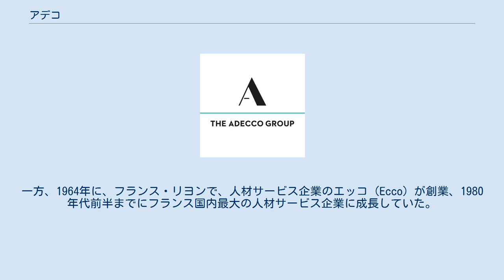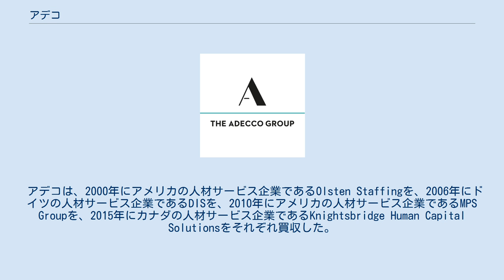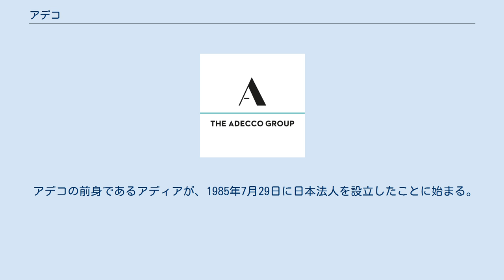アデコ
アデコ（英: Adecco Group）は、スイスに本部を置く総合人材サービス企業。
世界60を超える国に5,000を越える拠点があり、3万4,000名を超える社員がいる。
売上高は日本円で3兆円超。
 1957年に、スイスのフランス語圏に位置するローザンヌで、人材サービス企業のアディア（Adia）が創業、以降、北米やオセアニア・日本を含む世界各地域にサービスを拡大した。
一方、1964年に、フランス・リヨンで、人材サービス企業のエッコ（Ecco）が創業、1980年代前半までにフランス国内最大の人材サービス企業に成長していた。
1996年に、両社が合併することにより、アデコが設立された。
 アデコは、2000年にアメリカの人材サービス企業であるOlsten Staffingを、2006年にドイツの人材サービス企業であるDISを、2010年にアメリカの人材サービス企業であるMPS Groupを、2015年にカナダの人材サービス企業であるKnightsbridge Human Capital Solutionsをそれぞれ買収した。
 売上高は総合人材サービス企業として世界第1位を維持している（第2位はランスタッド、第3位はマンパワーグループ）。
最大の収益源はフランスであり、24％を占める。
北米が19％、日本は5.7％、スイスは2％などとなっている。
本部は、チューリッヒ市の北郊に位置するコミューンのOpfikon（ドイツ語圏）に置かれている。
また、「Fortune Global 500」「FTSE4Good」といった国際的な評価も得ている。
 アデコの前身であるアディアが、1985年7月29日に日本法人を設立したことに始まる。